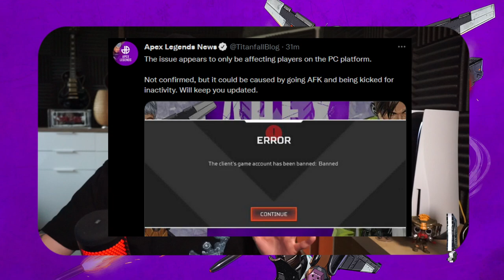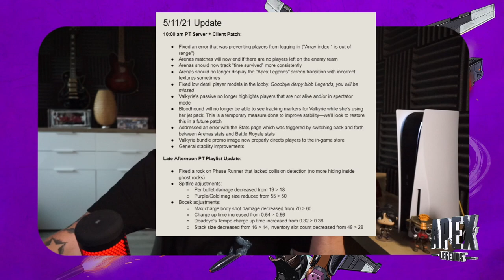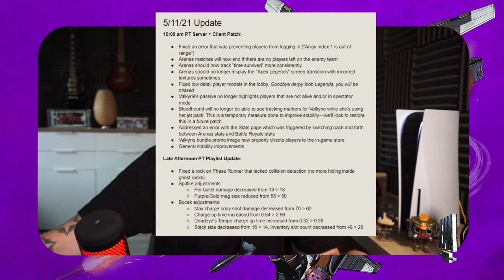PC Bann Error , Spitfire und Bogen Nerf │Apex Legends Season 9 news deutsch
Apex Legends Season 9 ,die Spitfire und der Bogen  sind generft!
Und auf dem Pc gibt es gerade massive Probleme, Viele Spieler werden grundlos gebannt.